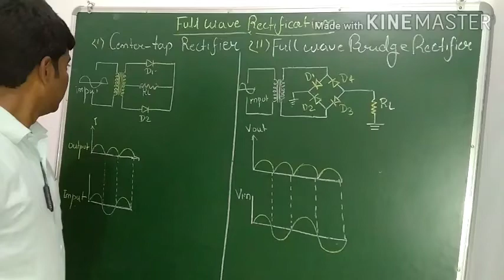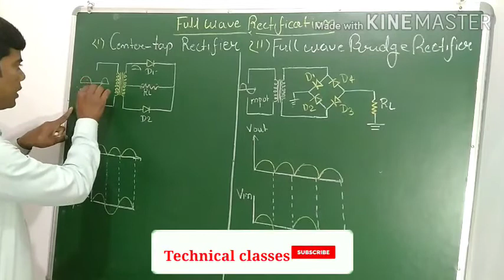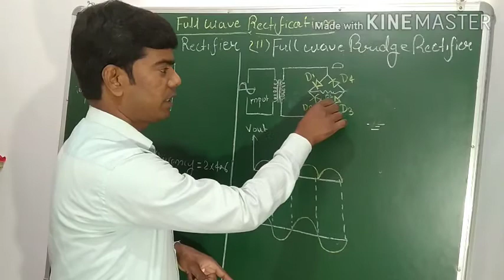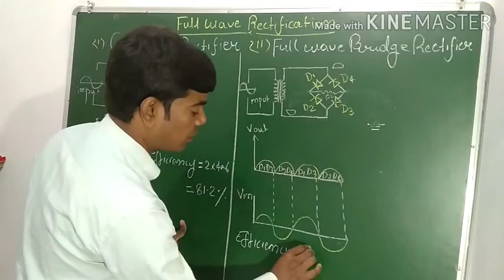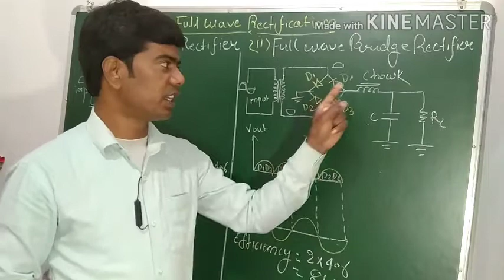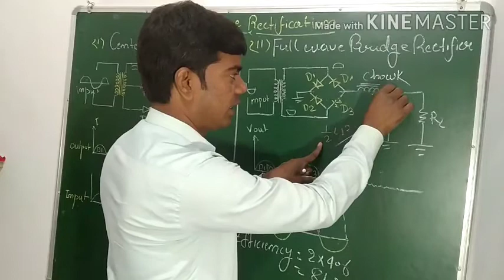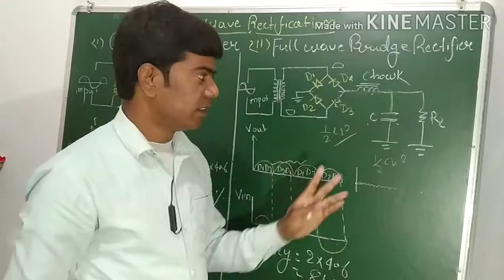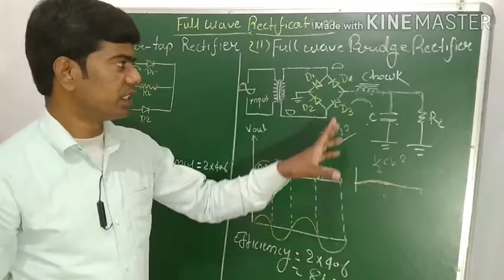Full wave of rectification of crystal diode needful for competition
Easily described this video for about full wave rectification. If you have any issues then comments in comment box please. I sure that my channel is most important for competition .